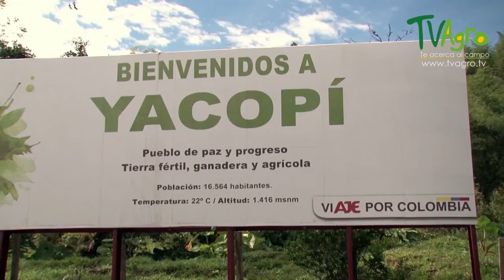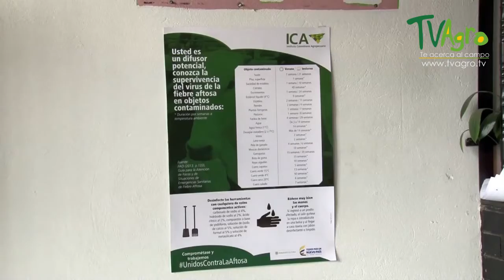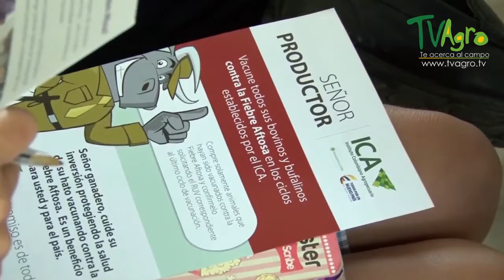Estudiantes Aprenden la Importancia de la Fiebre Aftosa - TvAgro por Juan Gonzalo Angel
La fiebre aftosa es una enfermedad de notificación obligatoria a las autoridades sanitarias y está catalogada como una enfermedad que restringe la posibilidad del comercio internacional de animales, genética, carne y leche.

En mayo de 2009, Colombia recibió de la Organización Mundial de Sanidad Animal, la certificación de país libre con vacunación.

El objetivo general de este programa es asegurar la consolidación de los estatus sanitarios que requiere el país para el ingreso a los mercados internacionales y para la protección de los consumidores.

Objetivos específicos:

• Proteger el estatus sanitario del país libre de Fiebre Aftosa, a través de coberturas vacunales superiores al 95 %, con el fin de generar la inmunidad poblacional necesaria.
• Identificar y eliminar las fuentes de infección y administrar los factores de riesgo identificados que favorezcan reinfección y difusión de la enfermedad.
• Apoyar la operatividad de la Zona de Alta Vigilancia (ZAV), para reducir el riesgo de reinfección a través de las fronteras.
• Reportar ante el ICA, los predios no vacunados para que se ejerzan las acciones sancionatorias correspondientes.

El sector ganadero, consciente de la importancia que representa para el país, superar las barreras sanitarias que impiden a la ganadería colombiana alcanzar el nivel de competitividad que le permita incursionar en mercados internacionales con los productos alimentarios carne, leche y sus derivados, ha contribuido de manera decidida con el sector oficial para obtener los avances alcanzados en Colombia para la erradicación y control de las enfermedades incluidas en el sistema de vigilancia oficial para la especie bovina (fiebre aftosa, brucelosis, tuberculosis, rabia y encefalopatía espongiforme bovina-EEB).

A continuación, se presentan los principales logros obtenidos a través de la alianza público privada, que se ha convertido en modelo regional para el hemisferio sur.